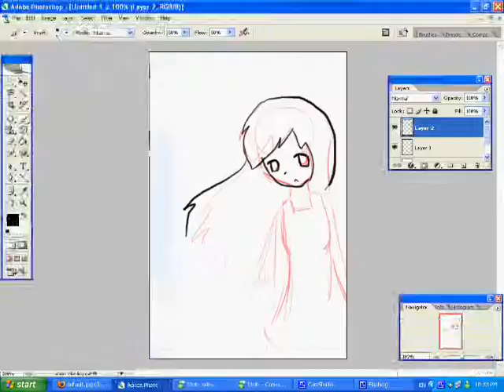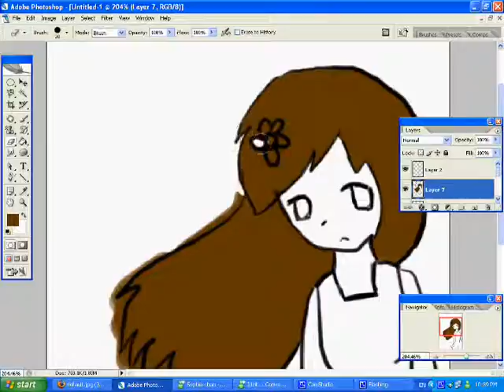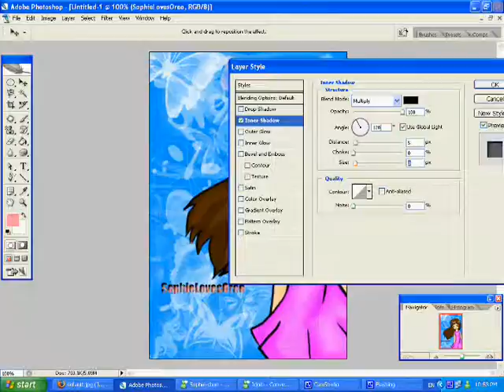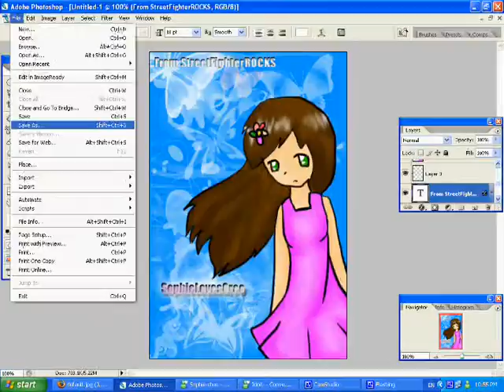Quick Drawing //SophieLovesOreo *EMO STYLE* HEHE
EMO STYLE SOPHIE!
well not that emo.
You saw her on msn XD
haha
say cheese !
Well hope youh like it XD

-Street